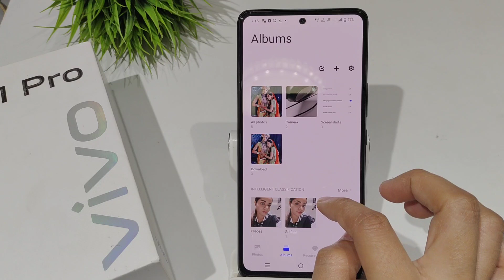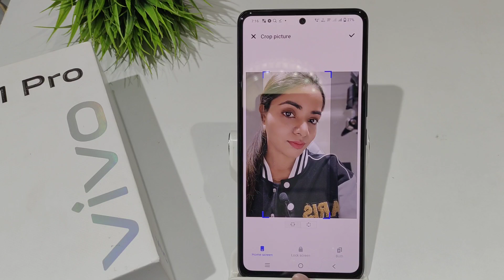How to set moving wallpaper in vivo v25 pro ,25 | Moving wallpaper ko kaise set kara jata hai